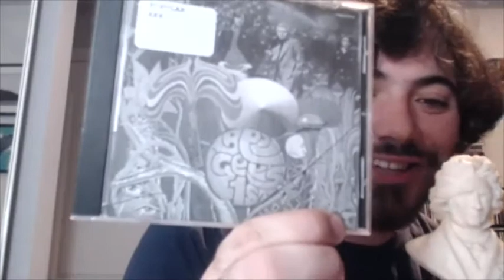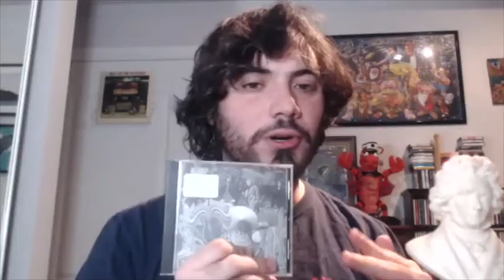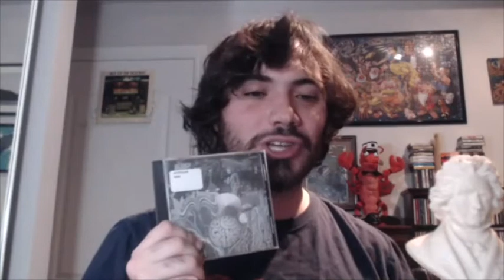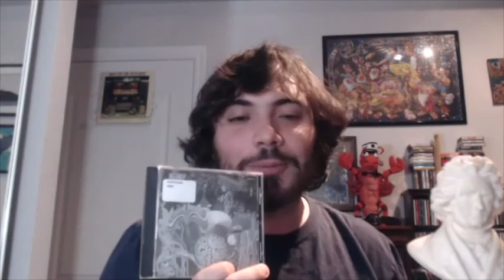Bee Gees 1st: Wonderfully Quirky, Terribly Overproduced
The Bee Gees (sort of) debut record wasn't exactly hit material, but it sure is interesting. Zach looks back on Barry and Robin's look back to a mystical past.